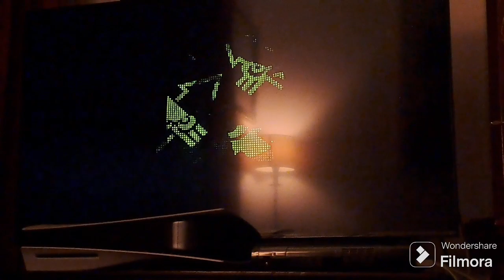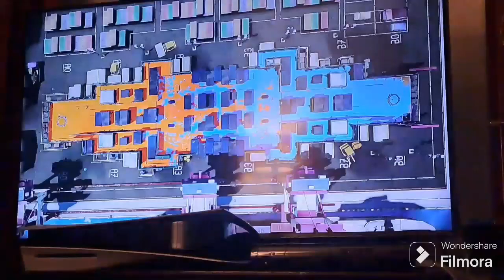Jugando Splatoon WII U